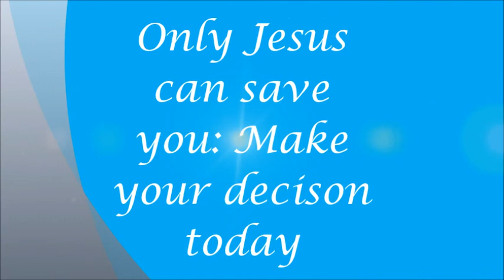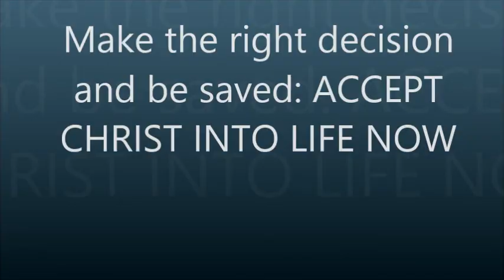Drugs in Mogale City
Jesus is The Lord